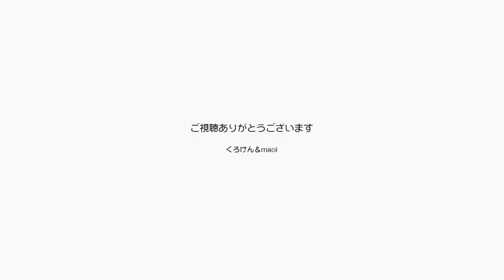猫アレルギーになってからも気にせずに猫と暮らせる【Jean & Pont 2493】2021/5/22 保護猫ジャンけんポン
パパの猫アレルギーは幸いにも症状が軽いのでジャンくんとポンちゃんのブラッシングをまめに行って、部屋の掃除をちゃんとすれば生活には何の支障もありません。
以前は１日に１度くしゃみが連続３回起きましたが、今はほとんど出ません。喋る時に喉にえへん虫が絡んで話しにくいという症状は「気にしない作戦」を今のところは遂行中ですが何らかの改善をしたいと思っています。目が痒いという症状は頻繁に起きますが、目薬を刺すと抑えることができるので５～６回さしています。部屋に猫の毛が舞うと顔の周りがちょっとむず痒くなりますがこれはどうでもいいです。
ジャンくんとポンちゃんには何の罪もないので今まで通り可愛がってゆきます。